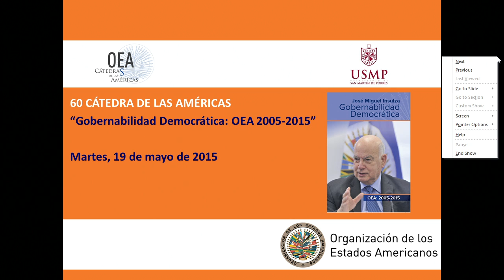May 19, 2015 - 60th Lecture of the Americas